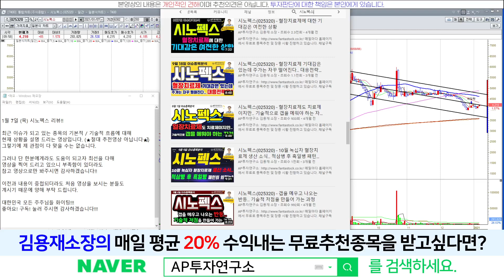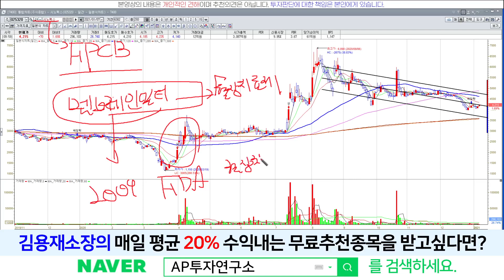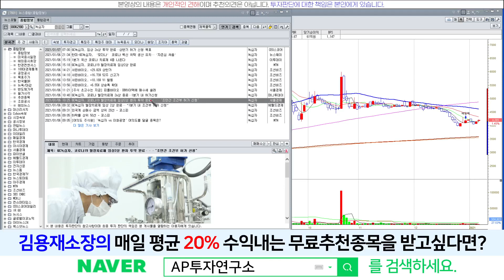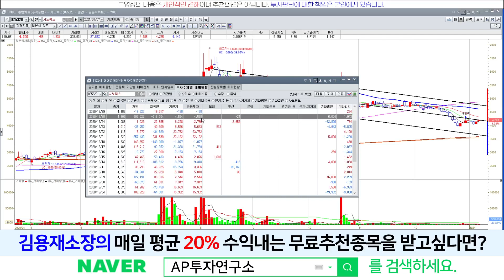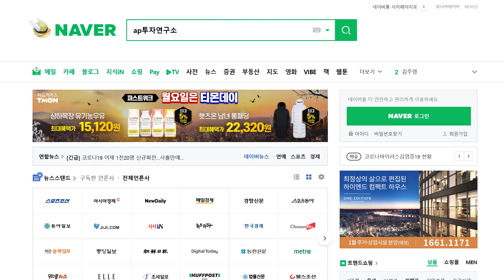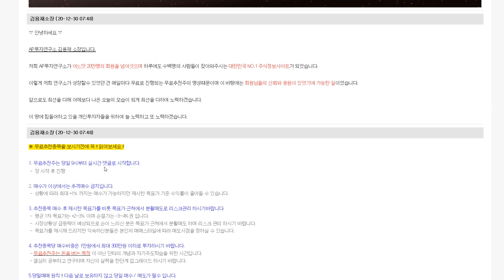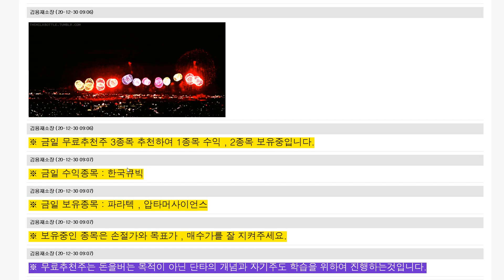시노펙스(025320) - 녹십자 1분기 혈장치료제 조건부 허가 신청계획 소식